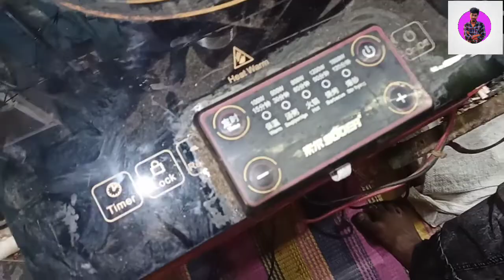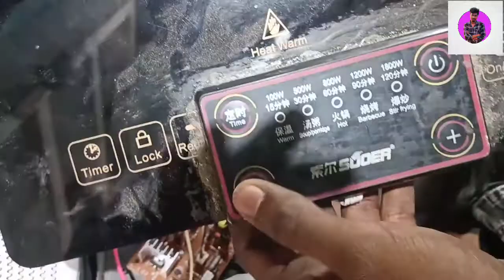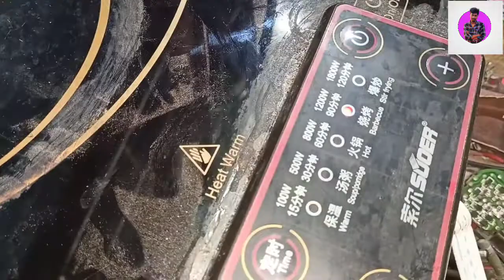no power infrared cooker ইন্ডাকশন কুকার চালু হয় না।। কোন পাওয়ার আসে না সমাধান.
ইন্ডাকশন কুকার,ইন্ডাকশন কুকার রান্না,ইন্ডাকশন কুকার ব্যবহারের নিয়ম,কিভাবে ইন্ডাকশন কুকার মেরামত করবেন,ইন্ডাকশন চুলা মেরামত,ইন্ডাকশন চুলার পাত্র,ইন্ডাকশন কিভাবে চালায়,কোন কোন পাত্র দিয়ে ইনডাকশন ওভেনে রান্না করা যায় না,ইনডাকশন চুলার সমস্যা,ইন্ডাকশন ব্যবহার,ইন্ডাকশন মোটর,রাইস কুকার মেরামত,ইন্ডাকশন চুলা ব্যবহার,ইন্ডাকশন চুলা অন করার নিয়ম জেনে নিন,ইনডাকশনে তরকারি রান্না,ওয়ালটন কুকার,ইন্ডাকশন মোটর সিনক্রোনাস স্পিড,ইন্ডাকশন চুলা ব্যবহার করার নিয়ম

bangladesh;;rangpur